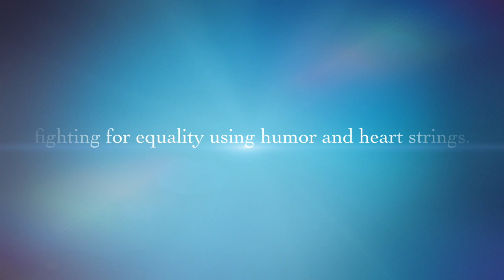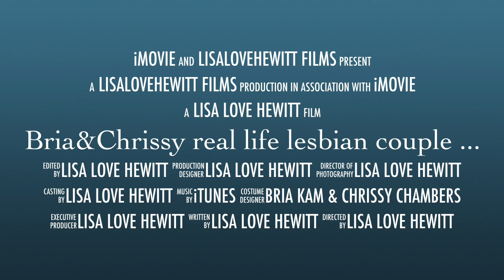BriaAndChrissy Promo Trailer